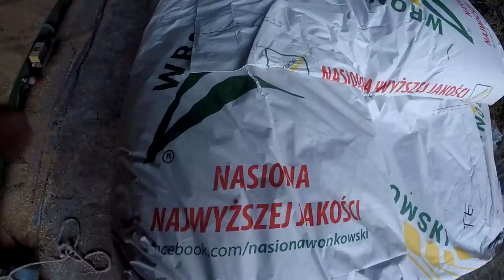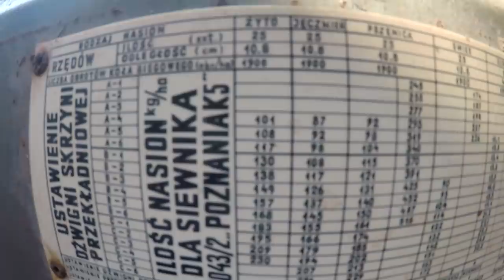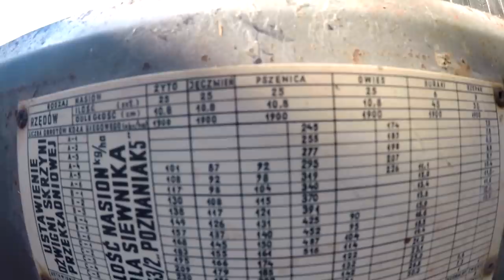VLOGOWY MISZ-MASZ 😱 Sieczkarnia Na Pryzmie, Siewy Jęczmienia & Orka Po QQ🌱MafiaSolec